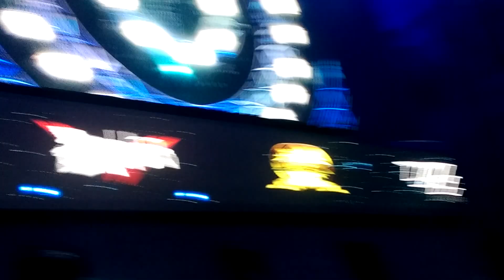Levan Shaishmelashvili vs Lu Zhenhong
Levan Shaishmelashvili vs Lu Zhenhong  WLF W.A.R.S 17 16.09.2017
Entrance